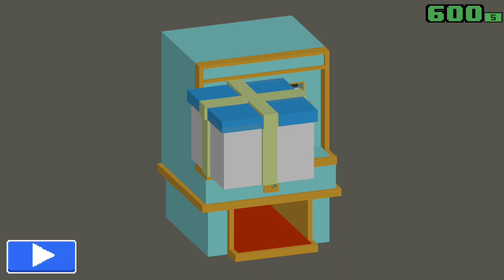Smashy Road 1000 dollar opening